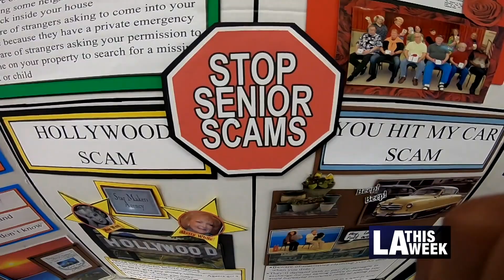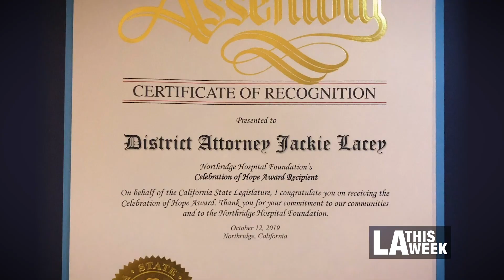In Conversation with District Attorney Jackie Lacey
LA County District Attorney Jackie Lacey talks with Maria Hall-Brown about the challenges and accomplishments during her time in office.